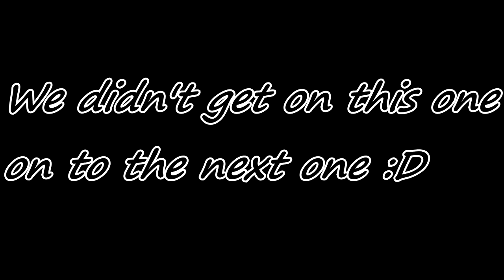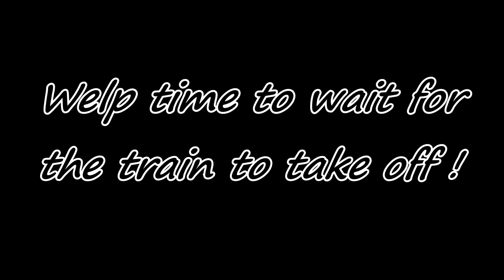Is this what a *VLOG* is ?!?!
I didn't really have a vlog planned for this trip I just started to record random events from it and put it together does it count as a vlog?

Snipchut : lepest